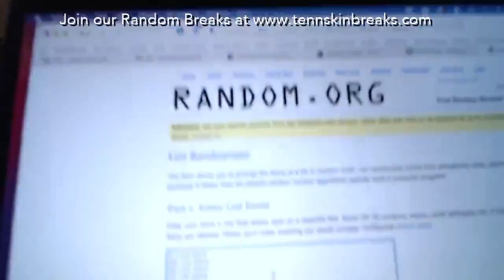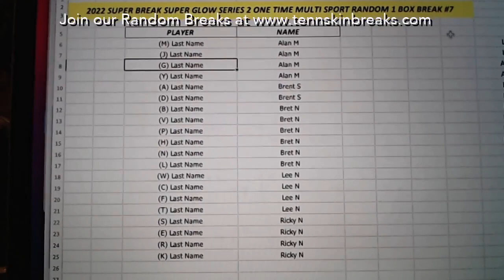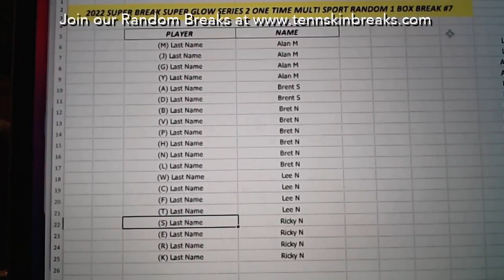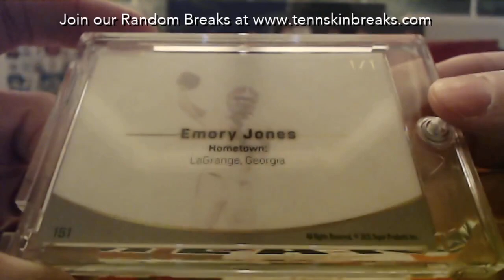2/13/23 - 2022 Super Glow One Time Series 2 Multi Sport Random 1 Box Break #7